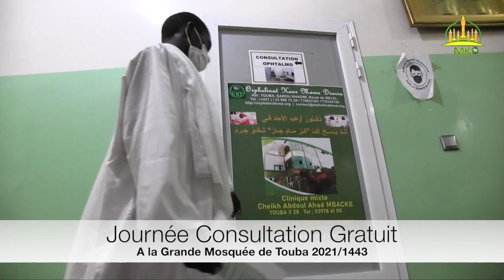Journée Consultation Gratuit A la Grande Mosquée de Touba 2021/1443